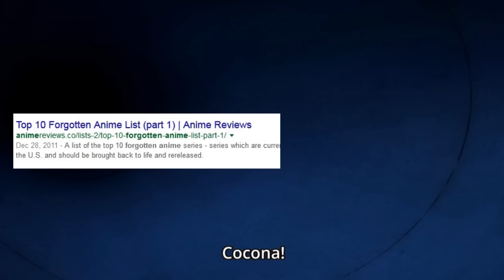FLIPPING THE FLAPS SO HARD YOUR ANIME FLOPS IN SALES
FURIPPU FURAPPINGU

(this is my best shitpost yet)